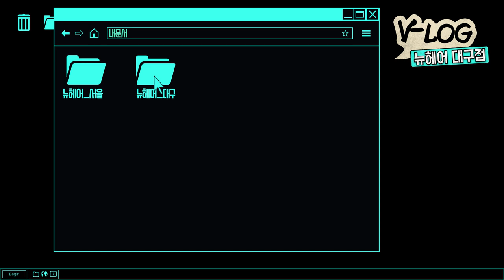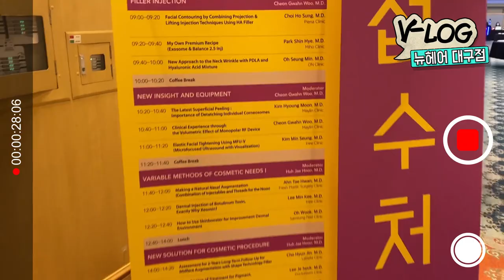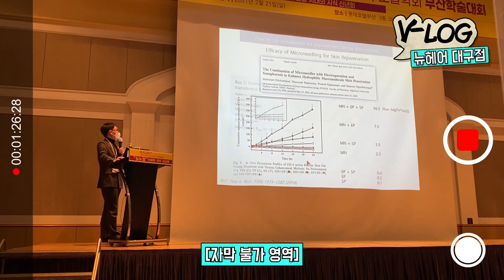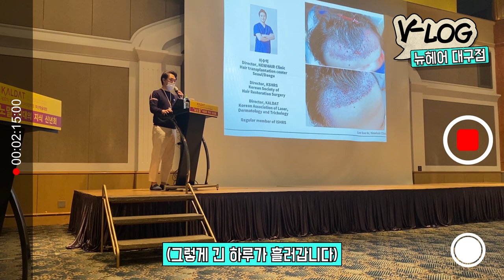대한 레이저 피부 모발학회 발표하는 김에 브이로그도 찍어보았습니다[MTS, 미세침, 탈모치료]│뉴헤어